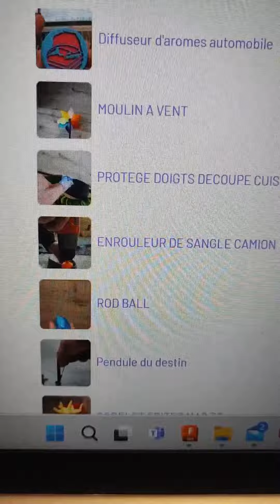Comment faire un papier cadeau facilement